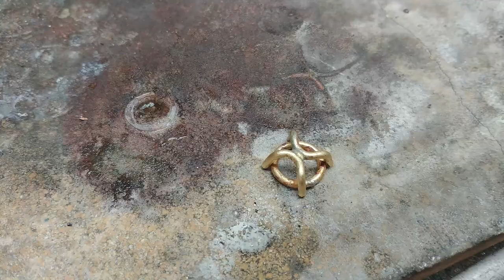Basket Stone Setting On A Ring. How is it made? ~ By Kryher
The basket setting can be tricky, especially done on a complex ring, but, there's a trick I'm showing you in this video that makes it super simple!

What? Another ring tutorial? Oh man...

Hey! Don't complain, I started explaining the stone settings and I saw you guys liked it so I guess I'll go on with the basket setting. With a twist. This is a shortcut I've used for a while and it makes it really easy and failure-proof. Even if I don't particularly like the basket setting it was ideal for this small stone as a bezel would have been too heavy for this ring.

How is it made? Just watch the video! I'm as always using 85/15 brass and 50% silver solder. I solder with propane as well as with a welding machine with a pin point flame in this one as there were points that required more delicate handling.

Cheers!